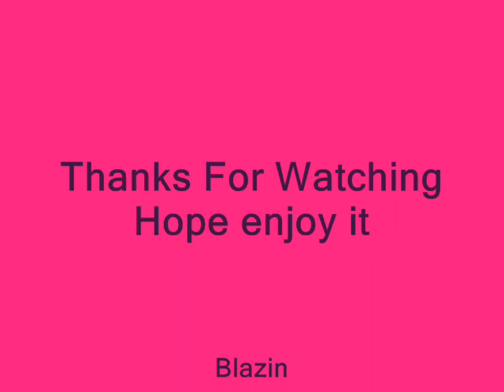Blazin- Nicki Minaj Ft Kanye West